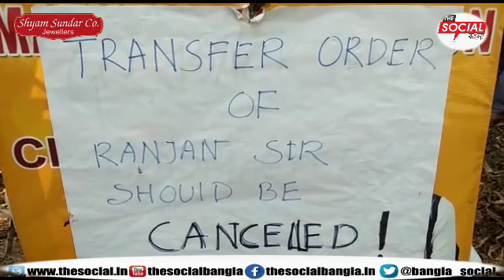হেনন্ড্রি ডিরোজিও স্কুলে প্রধান শিক্ষক বদলি নিয়ে চলে তাণ্ডব